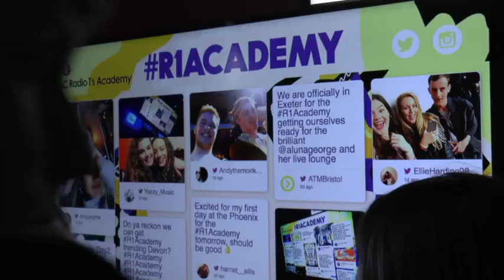Evan Davis in Phoenix Bar #2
Bar as studio for Radio 1. This will be part of an edit later when the sound from the talk about a Digital Story is sorted out. Thing is different bits and pieces turn up at different rates. No time for an edit if part of this week.